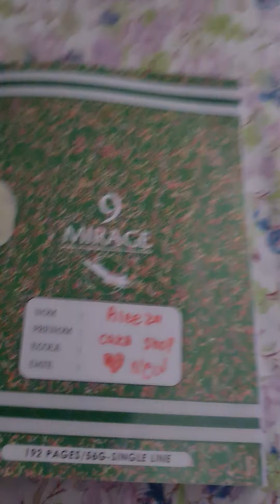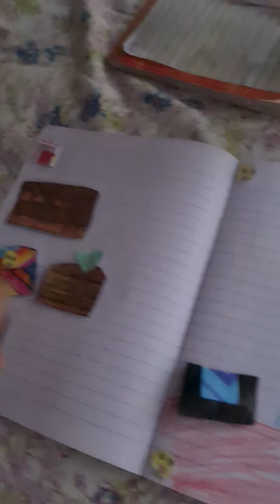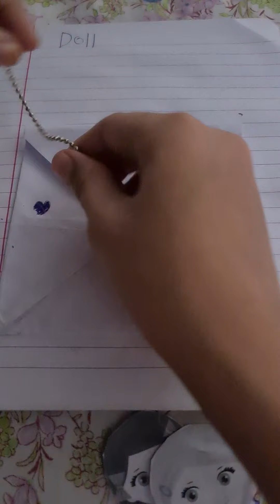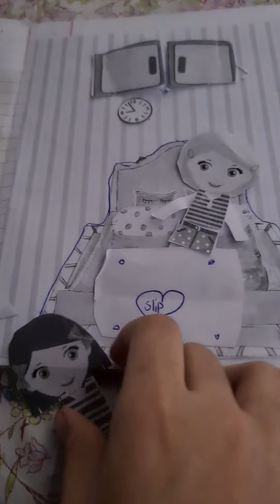New paper cake shop